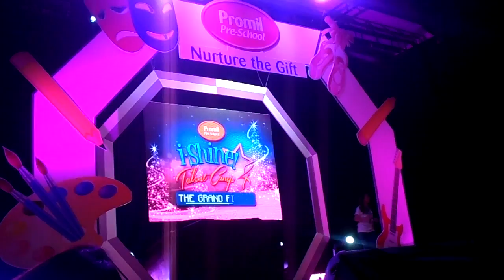promil Ishine 4 Thank You